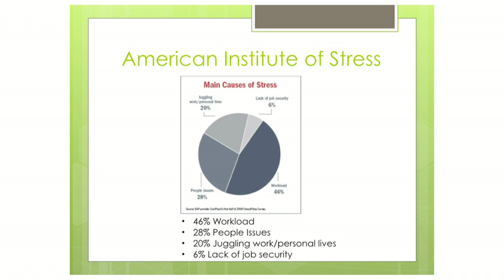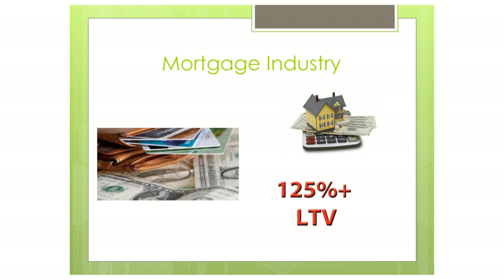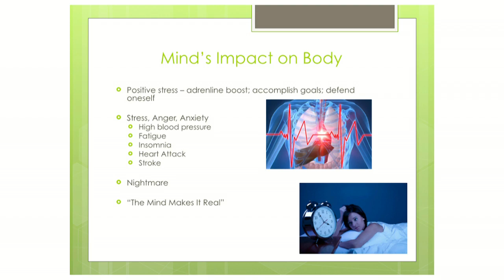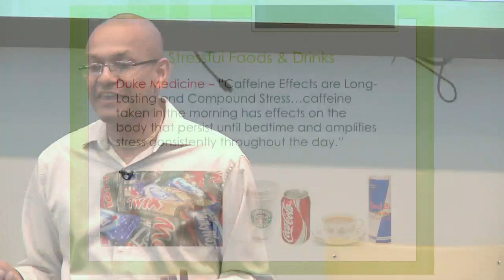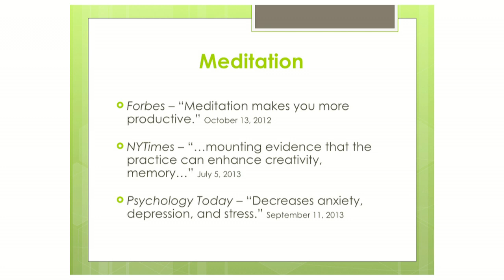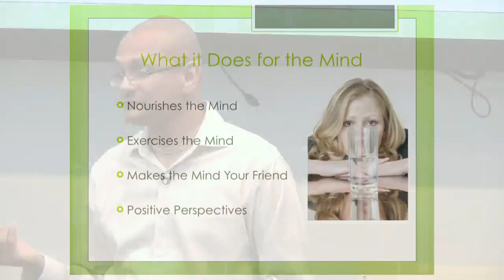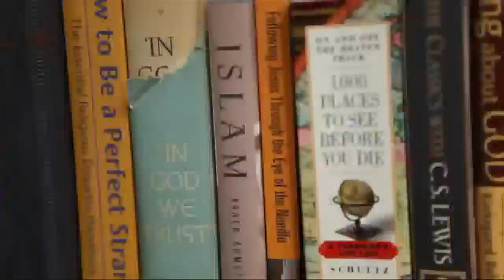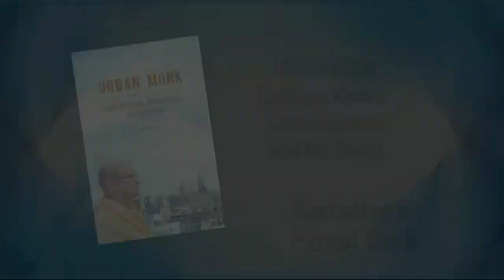Work-Life Stress Management | Gadadhar Pandit | Talks at Google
Anxiety, insomnia, muscle tension, fatigue, high blood pressure, and anger are just some of the symptoms of stress. Stress not only affects our body, but also our behavior that can lead to social withdrawal. This presentation will explore the nature of our mind and the various factors in our lives that cause us stress. We will learn simple meditation techniques that can nourish the mind which will lead to increased focus, greater productivity, and improved relationships.

Pandit is an author, meditation teacher, inspirational speaker, and lecturer at Columbia University. He has spoken at a TEDx conference and has been featured on PBS, NPR, NY Times, and writes for the Huffington Post.

In his book, Urban Monk: Exploring Karma, Consciousness, and the Divine, Pandit writes about how he learned to deal with and overcome the loss of his family’s multi-million dollar fortunes that left him and his family with next to nothing.

Pandit uses his life experience and decades of in-depth studies to assist people in overcoming the various stress factors in their own lives.  The medical field now knows that stress leads to anxiety, insomnia, muscle tension, high blood pressure, and anger.  Pandit’s unique approach applies Eastern wisdom and meditation techniques to help the audience gain deeper insight into their mind and understand the reasons we becomes stressed, anxious, and angry.